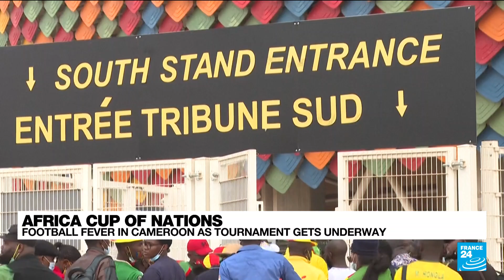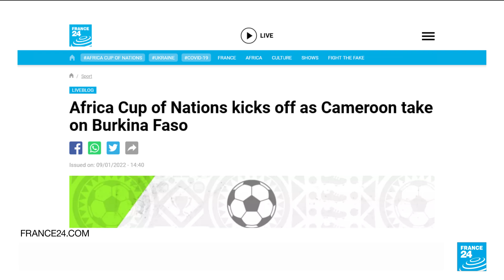Hosts Cameroon beat Burkina Faso 2-1 in Africa Cup of Nations opener • FRANCE 24 English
The long-awaited African football bonanza kicked off with a win for hosts Cameroon as they came back from behind to prevail over Burkina Faso, with two penalties from striker Vincent Aboubakar powering them to victory. Eurosport journalist Ruben Slagter tells us more.